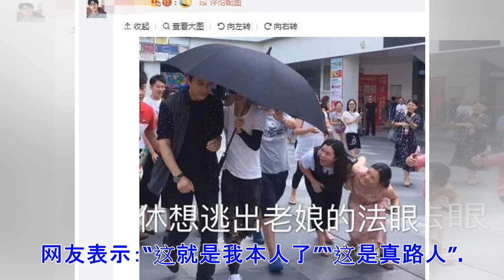ϟ强势围观！靳东被女粉丝追着看戳中网友笑点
日期：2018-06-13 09:13:50 来源：网易娱乐 作者：宗和 导读： 近日网友在微博晒出一张靳东最新的现身街头的照片，照片中的靳东在助理遮阳伞的保护下，和疯狂追赶拍照的女粉丝玩“躲猫猫”。其中两位女粉丝直戳众网友的笑点，图片中的她们正蹲下身体“偷窥”并露出惊喜又花痴的表情，瞪大眼睛张大嘴巴满脸好奇又开心。网友表示：“这就是我本人了”“这是真路人”。 　　近日网友在微博晒出一张搜靳东靳东最新的现身搜街头街头的照片，照片中的搜靳东靳东在助理遮阳伞的保护下，和疯狂追赶拍照的女搜粉丝粉丝玩“躲猫猫”。其中两位女搜粉丝粉丝直戳众网友的笑点，图片中的她们正蹲下身体“偷窥”并露出惊喜又花痴的表情，瞪大眼睛张大嘴巴满脸好奇又开心。网友表示：“这就是我本人了”“这是真路人”。（编辑：罗火火） 　　近日网友在微博晒出一张搜靳东靳东最新的现身搜街头街头的照片，照片中的搜靳东靳东在助理遮阳伞的保护下，和疯狂追赶拍照的女搜粉丝粉丝玩“躲猫猫”。其中两位女搜粉丝粉丝直戳众网友的笑点，图片中的她们正蹲下身体“偷窥”并露出惊喜又花痴的表情，瞪大眼睛张大嘴巴满脸好奇又开心。网友表示：“这就是我本人了”“这是...